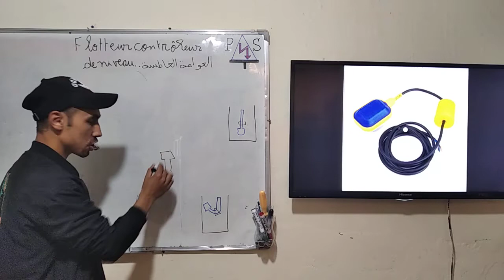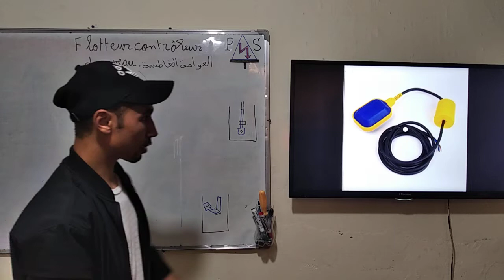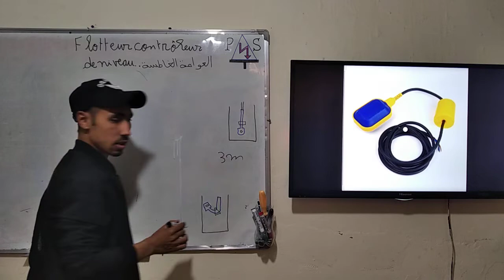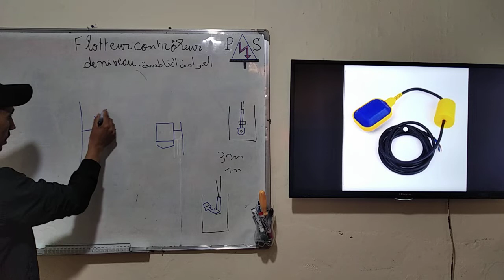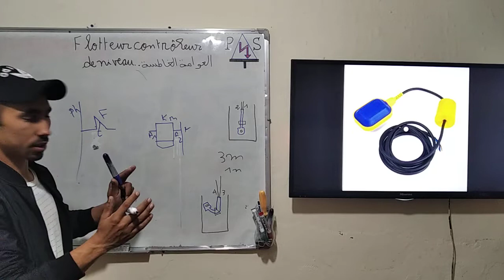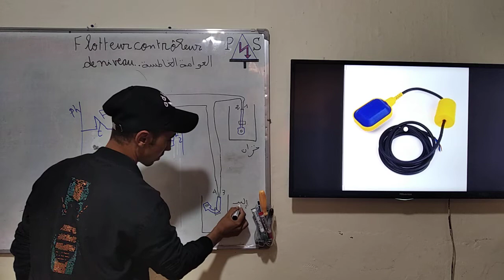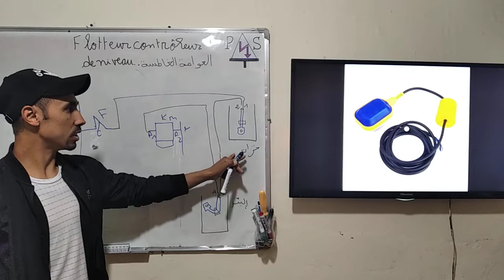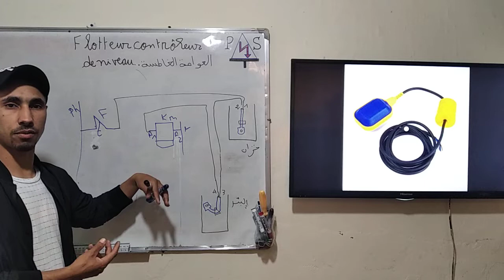Flotteur contrôleur de niveau تحكم في منسوب المياه اتوماتيك بالاستعمال العوامة الغاطسة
Facebook ►.       للمزيد من المعلومات زورونا على الروابط التاليه